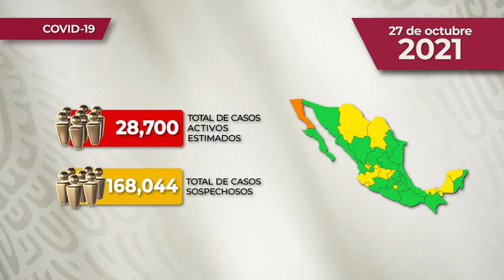Informe covid 27 de octubre de 2021